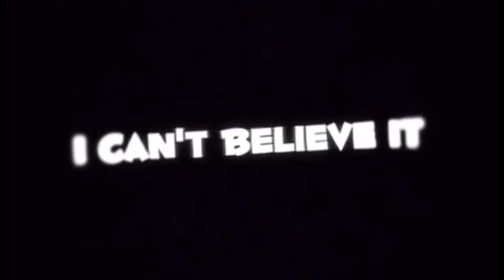THANK YOU FOR 100 SUBSCRIBERS!!!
Timecodes:
00:00 - thank you for 100 subscribers ￼
0:33 - Bowlerhat4u￼
0:58 - FireFlame
1:17￼ - O￼utro